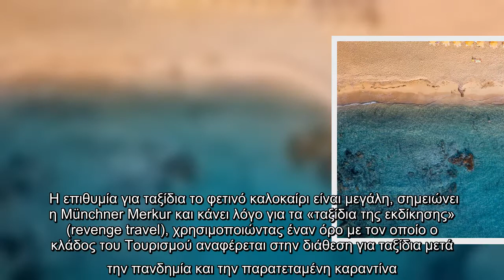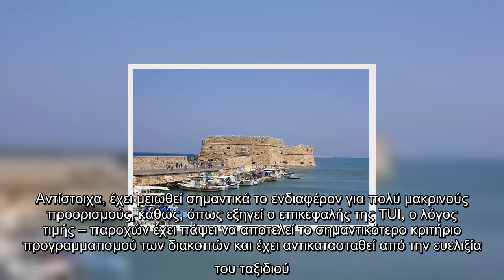TUI : Κορυφαίος τουριστικός προορισμός η Ελλάδα